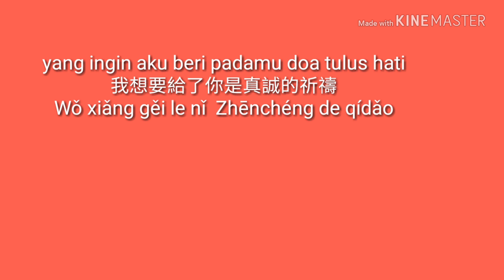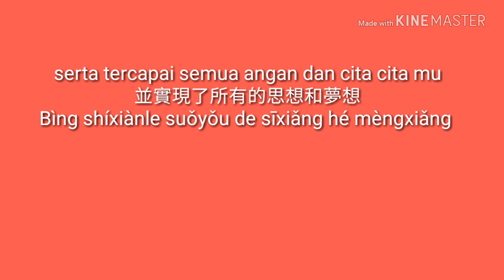Selamat ulang tahun 生日快樂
Selamat ulang tahun untuk semua yang berulang tahun di bulan Oktober tanggal 22
Semoga hari ini adalah awal hari yang lebih baik untuk kedepannya

Panjang umur dan
sehat selama lamanya

生日快樂
Happy birthday